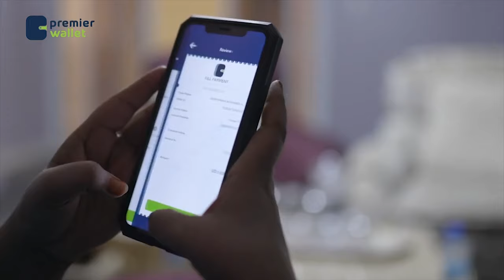Dadweynaha Caynabo ayaa ka hadlay Doorashooyinka Xisbiyada iyo Ururada Siyaasadda Somaliland